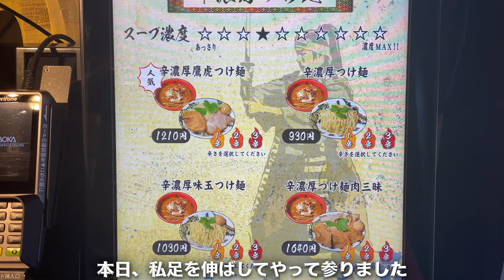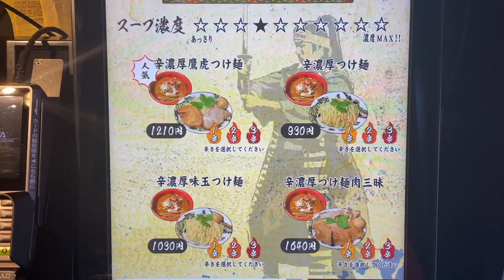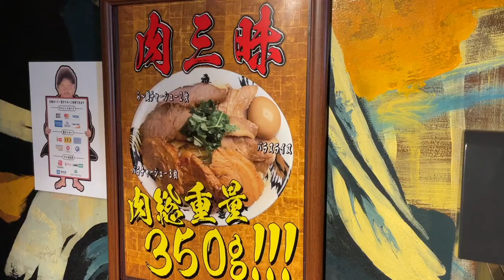【激辛つけ麺】唐辛子まみれの『辛濃厚つけ麺 3辛』に挑戦した結果.....。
【今回のお店】
麺屋武蔵 鷹虎
東京都新宿区高田馬場２丁目１９−７

【激辛大学】←サブチャンネル